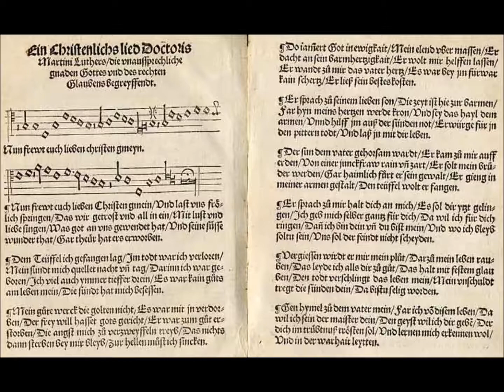Rainer Noll spielt Matthias Weckmann (~1616 - 1674): "Nun freut euch, lieben Christen g'mein" live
Rainer Noll spielt die Bearbeitung des Lutherliedes "Nun freut euch, lieben Christen g'mein" (Melodie im Bass) des Hamburger Jacobiorganisten Matthias Weckmann auf der Förster & Nicolaus-Orgel (1970, siehe der St. Martinskirche Kelsterbach - Live-Mitschnitt des Konzertes am 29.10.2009 im Rahmen der Dekanatskirchenmusikwoche "KlangFarben".